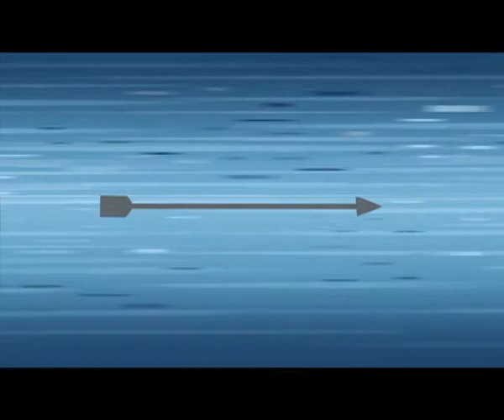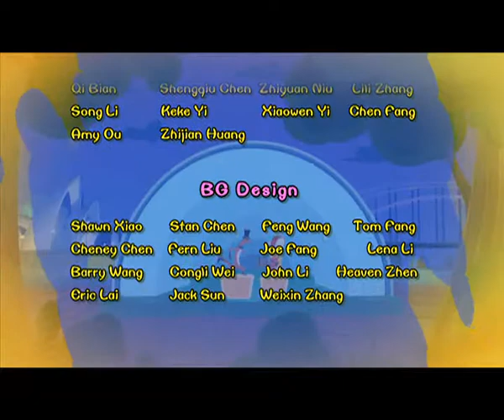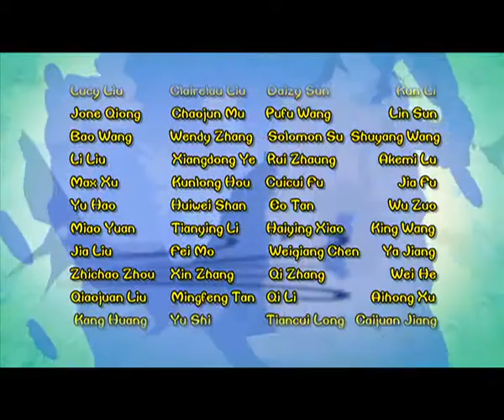Cartoon | Chicken Stew | English | 396 | The Emperor's Tomb